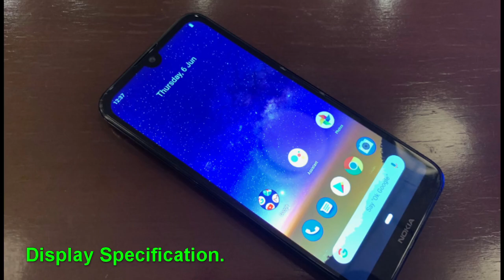Nokia 2.2 Review & Overview. | Nokia 2.2 விமர்சனம்.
Nokia 2.2 Review & Overview.

The best budget mobile under 8k.

Nokia 2.2 comes with the latest helio a22.

it comes with the beautiful water drop notch and hd+ display with the aspect ratio of 19.5:9. and has a 5.71" display.

It also has the 13 mp sensor with f2.2 aperture & 5mp selfie camera.
 has a massive 3000mah battery.

It come in 2gb ram, 16 gb internal storage as base Storage.

it comes with the price range of 8k.

Nokia 2.2 விமர்சனம்...